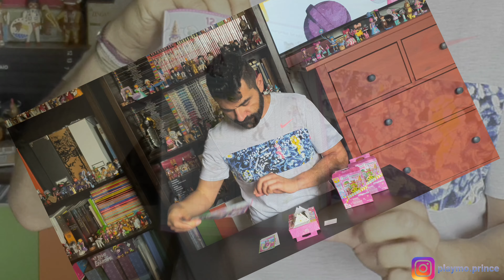Playmobil Unboxing - EverDreamerz Series 1 - 70389 Surprise Characters - part 3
Toothache
Mr. Rides
Kimby

🔔 RING MY BELL 😉 !!! ... Click the 🔔

MY SOCIAL 🍭🍫🍦